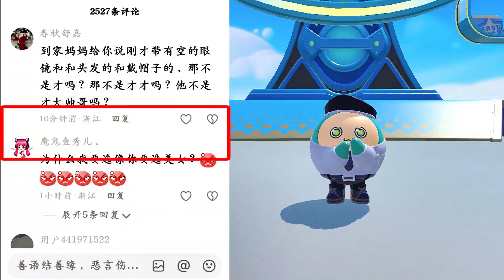蛋仔派對：評論區隨機挑戰？用“那咋了”跟秀兒說話，粉絲真狠呀